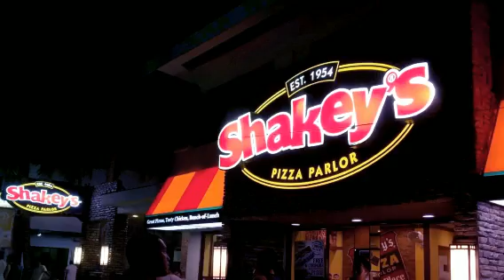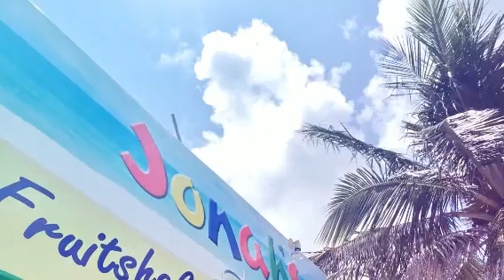Boracay | Summer 2016